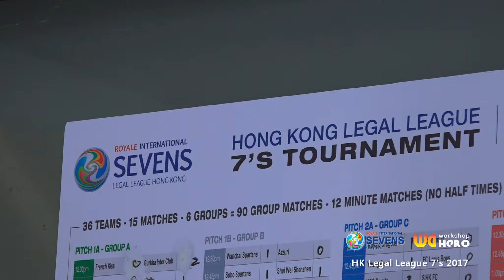◆(Highlight ) HK Legal League 7's tournaments 2017 ◆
Wa Hero影片工作室
09/07/2017 Kings Park